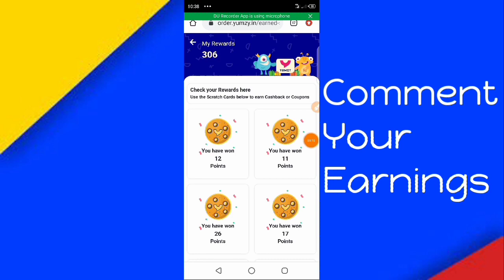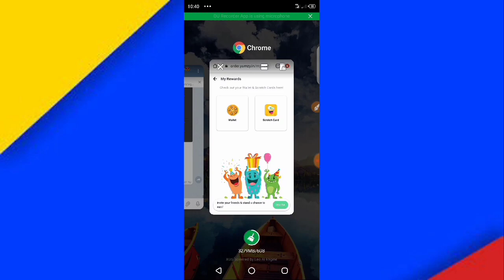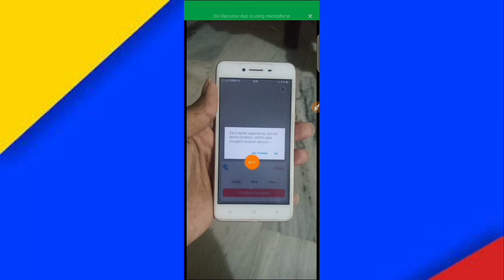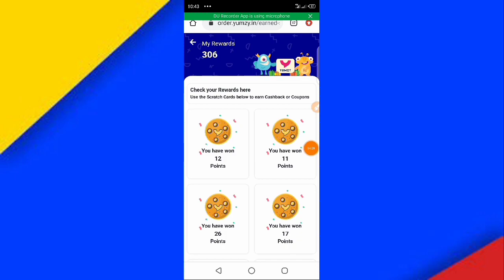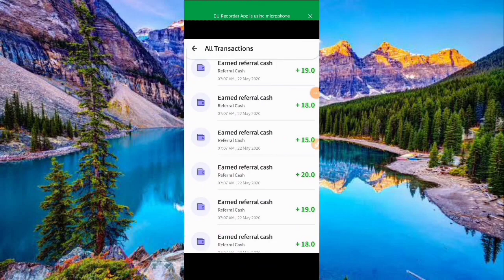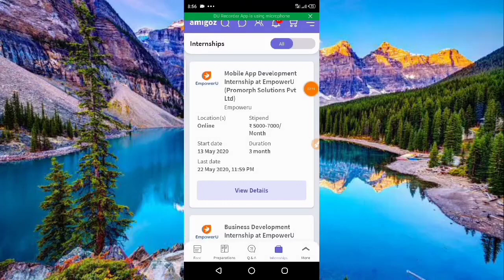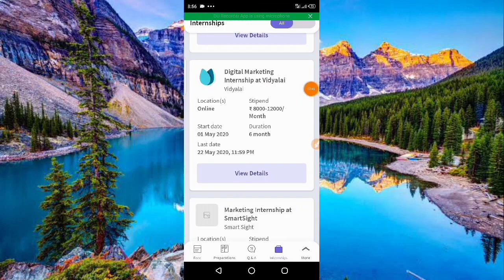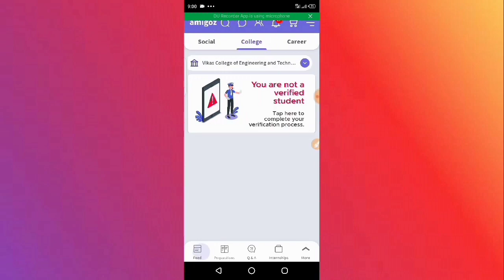Today offer Googlepay scratch card | Google pay offer today |Money earning apps | Instant Free Paytm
Refer code :-  X7L76W

Refer code :- HBDHMZZ9

Free Scratch Card apps 👆🎁✌️